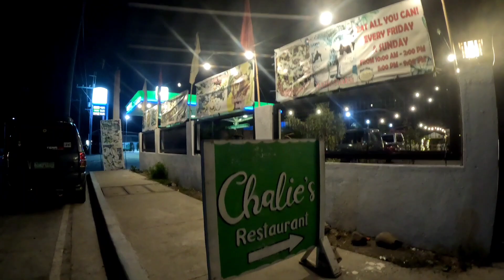CHALIES RESTAURANT AND RESORT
Mozon, NAIC Cavite, Philippines

beside Clean Fuel